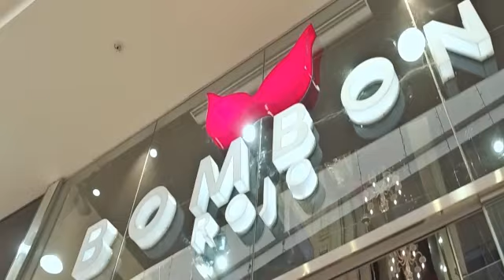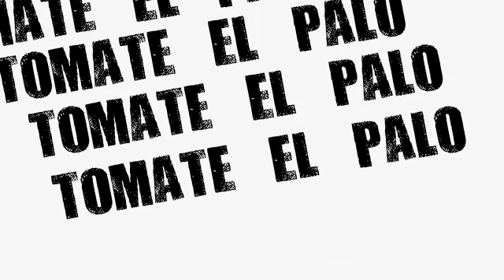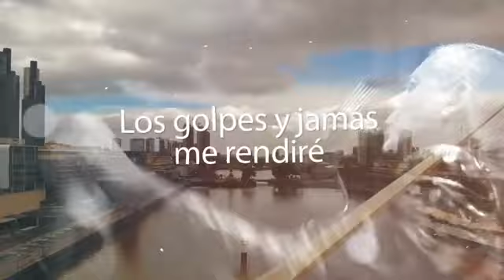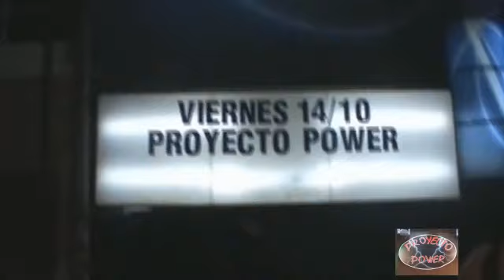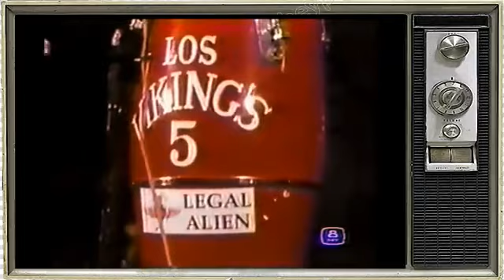CUMBIA MIX MEZCLADO BAILABLE INTRO FULL ULTRA BAILABLE DJ PITUFO- COQUIMBO CHILE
AMERICO - LA NOCHE - LA ROSA - MEGAPUESTA -Y MUCHO MAS CUMBIAS CUMBIA RANCHERA DE TODO PARA PASAR UN BUEN MOMENTO EN FAMILIA SALUDOS A TODOS DESDE COQUIMBO CHILE , PD : NO SE OLVIDEN VISITAR MI PAGINA WEB ENCONTRARAS MUCHOS MAS MEZCLADOS Y PACK REMIXES .ATTE SERGIO MIX DVJ PITUFO